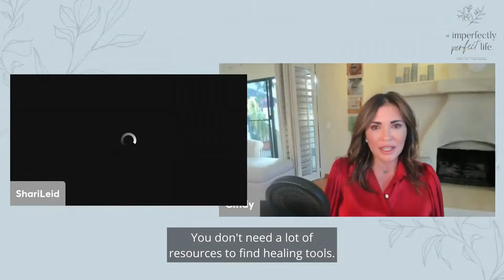How To Find Freedom From Childhood Sexual Abuse - A Woman's Personal Story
Meet the women of the book, Friendship book series.

This week (January 25th, 2022 at 2PM PST/ 5PM EST) I speak with Cindy Benezra (The 50/50 Friendship Flow - Chapter 48 -Invite Friends Into Your House).

Cindy is a business owner of Elite Events Seattle, and author of Under The Orange Blossoms, a memoir self help book.

Back Cover of Under The Orange Blossoms:

Cindy  doesn't know what's happening to her. An American teenager living in Spain, she's rocked by nightmares revealing dark secrets. Her childhood is being rewritten at night an everything she thought she knew about herself is wrong. She must rediscover who she is in light of the revelations.

As a young girl, Cindy endured years of abuse at the hands of her father. As an adult, she seeks freedom from her past while also dealing with her mother's death, divorce, and her son's ongoing health crisis.

Despite her father's unthinkable violation, Cindy cares for him as an old an facing his mortality. In his final years, she interviews her dad, chasing his guilty confession before it's too late.

Also, following the interview, receive a summary of Cindy's 3 tools for moving from trauma towards healing